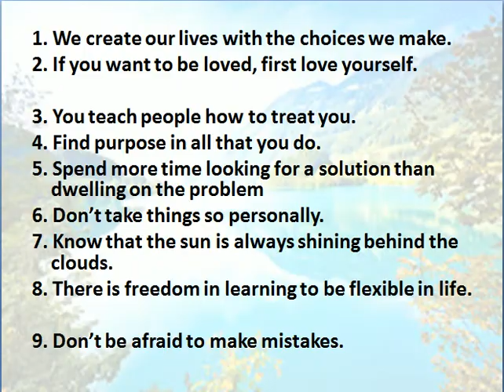9 truths about life How life works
9 truths about life..

1. We create our lives with the choices we make.
2. If you want to be loved, first love yourself.

3. You teach people how to treat you.
4. Find purpose in all that you do.
5. Spend more time looking for a solution than dwelling on the problem
6. Don’t take things so personally.
7. Know that the sun is always shining behind the clouds.
8. There is freedom in learning to be flexible in life.

9. Don’t be afraid to make mistakes.